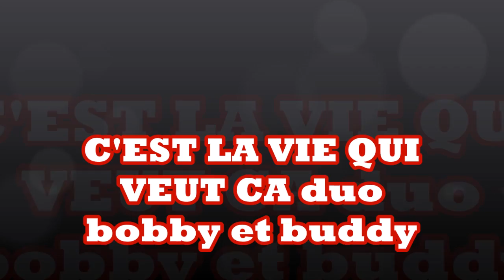c'est la vie qui veut ca bobby bastien vs BUDDY steston 2015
EN 1998 PASCAL OBISPO COMPOSER  A JOHNNY HALLYDAY ALBUM CE QUE JE CES  POUR  SON GRAND CONCERT AU STADE DE FRANCE OU IL LUI FAIT AUSSI ALLUME LE FEU  ET FI UN DUO AVEC SUR CE CD